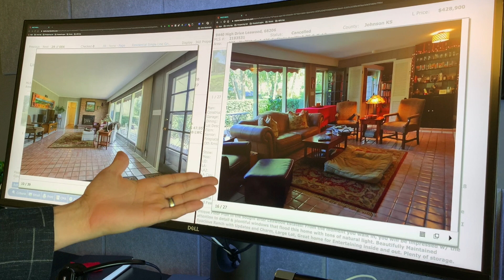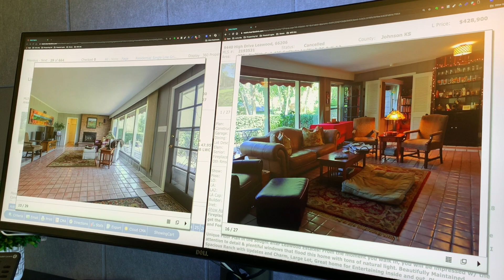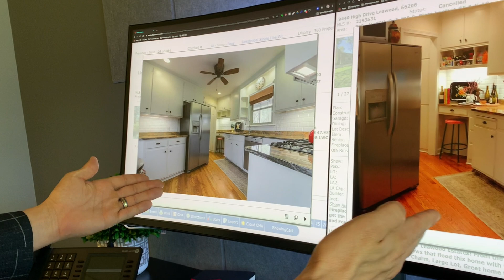Expired Listings (HOW I MAKE MONEY OFF OF OTHERS ISSUES)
Looking to buy an area home? Search all homes

The Van Noy Group
ReeceNichols Real Estate

00:16 Expired Listings explained
01:27 The process of selling an expired
03:23 The truth about listing your home again
04:56 What we do different
06:23 Marketing Example
08:22 Should you list again?